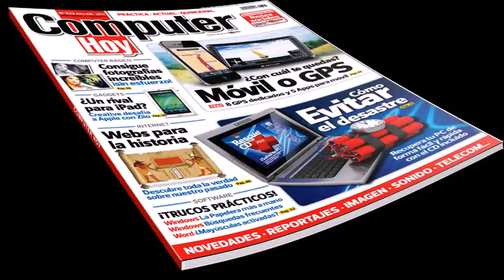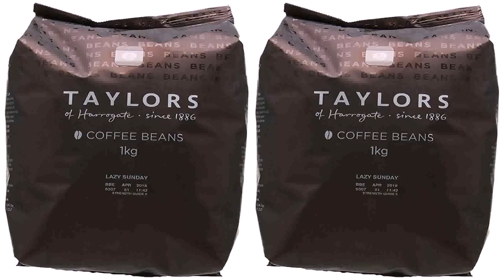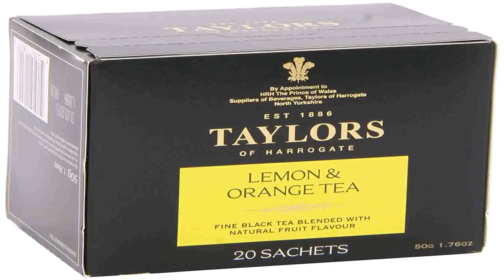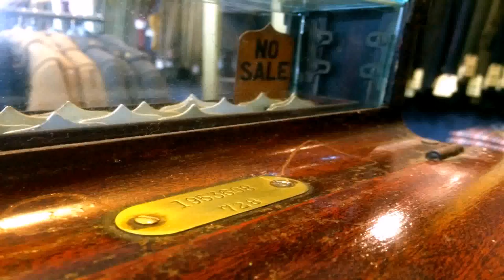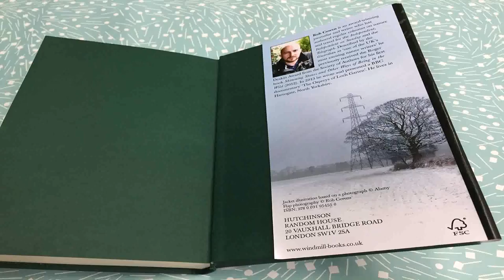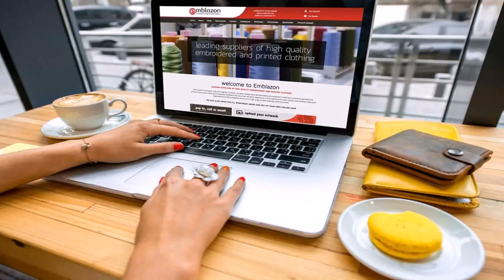The House Designer Wear Harrogate (see description) (see description)